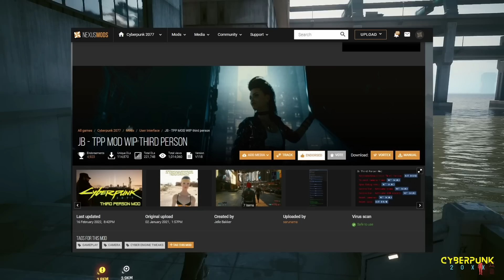Oft gewünscht: Die Third Person Ansicht für Cyberpunk 2077 - Kommt das Feature wirklich?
Oft gewünscht: Die Third Person Ansicht für Cyberpunk 2077 - Kommt das Feature wirklich? Für einige ist es schon ausgemacht das Cyberpunk 2077 ganz offiziell die Third Person Ansicht bekommt. Andere zweifeln. Wir schauen uns die Sache mal an...

㊙ UNTERSTÜTZEN
Wenn du mich unterstützen oder mir einfach einen Kaffee ausgeben ( Ich💛Kaffee😁) ausgeben willst

Hier gibt es weitere Möglichkeiten mich zu unterstützen (auch ohne Geld auszugeben 😉)